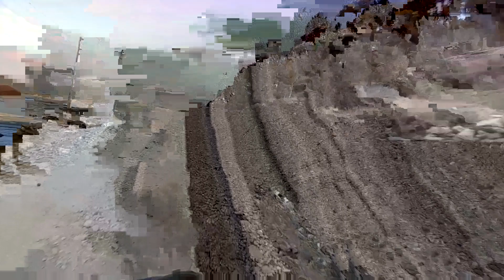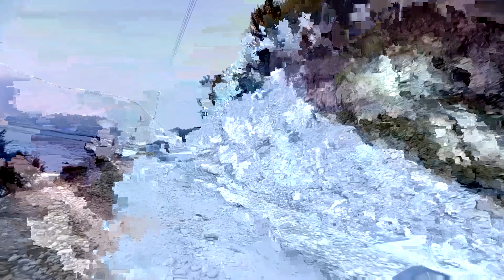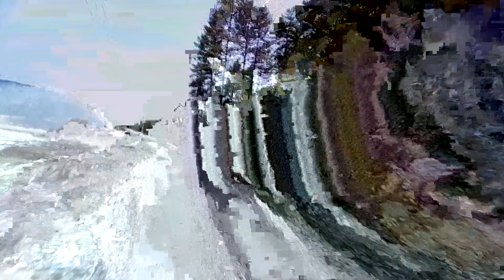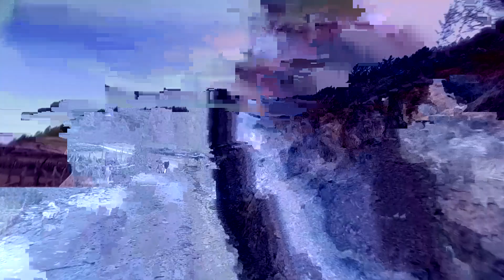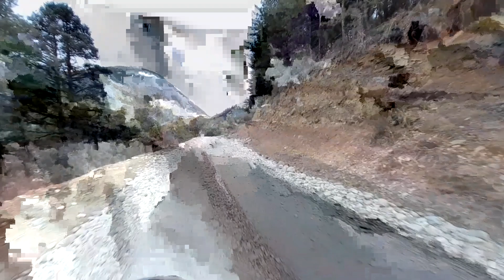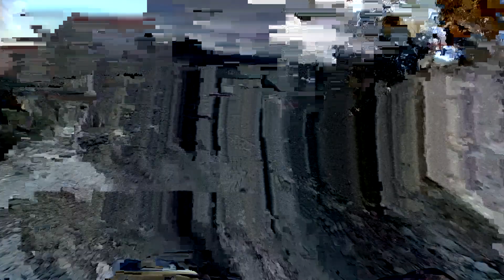Dhorpatan KO pul.....ft. Dhalen Bee Key New Vlog